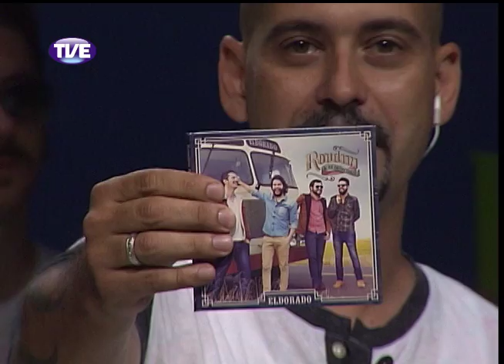RADAR 14/03/14 Bloco 2